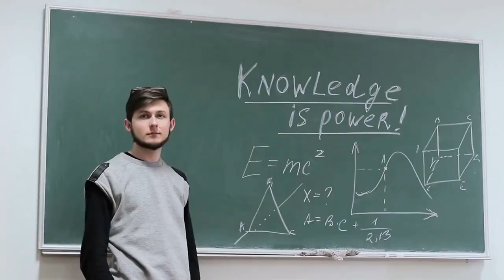10 Misleading Things About College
10 Misleading Things About College

1. College guarantees a job: While obtaining a degree can increase your job prospects, it does not guarantee a job. It's important to gain relevant experience, network, and market yourself effectively to secure employment.

2. College is the only path to success: Success can be achieved through many different avenues, including trade schools, entrepreneurship, or starting a career right after high school.

3. A higher tuition fee means a better education: High tuition fees do not always equate to a better education. Many factors can contribute to the quality of education, including faculty, resources, and curriculum.

4. College is only for the academically gifted: College is for anyone who is willing to put in the effort and work hard. There are many resources available to help students succeed academically.

5. College is only for young people: College is for people of all ages. Many adults return to college to gain new skills or switch careers.

6. College is all about partying and socializing: While college can be a fun and exciting time, it's important to remember that the main purpose of college is to obtain an education.

7. Graduating from college means you have all the knowledge you need: College provides a foundation of knowledge, but it's important to continue learning and growing throughout your life.

8. The major you choose will determine your entire career: While your major can influence your career path, it's not set in stone. Many people switch careers or find employment in fields unrelated to their major.

9. Online education is inferior to traditional classroom education: Online education can be just as effective as traditional classroom education, and in some cases, it can be more convenient and flexible.

10. College debt is not a big deal: College debt can have a significant impact on a person's financial well-being. It's important to carefully consider the cost of college and explore all options for financing education.